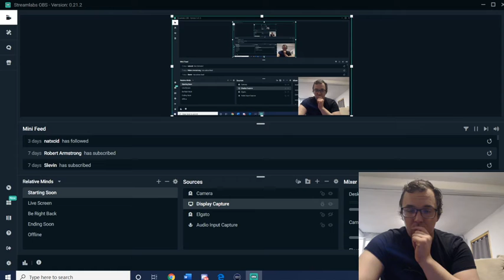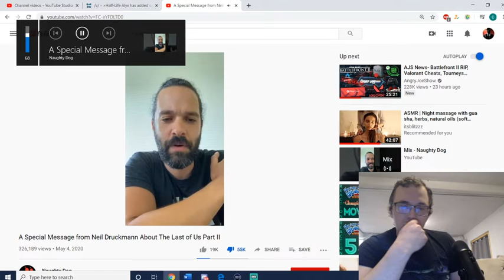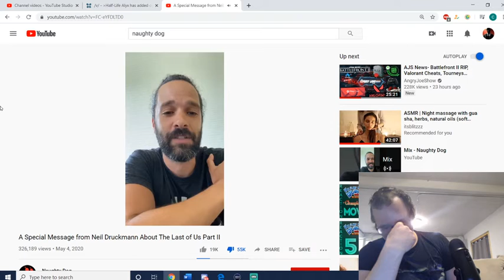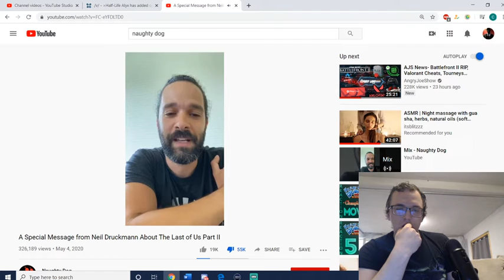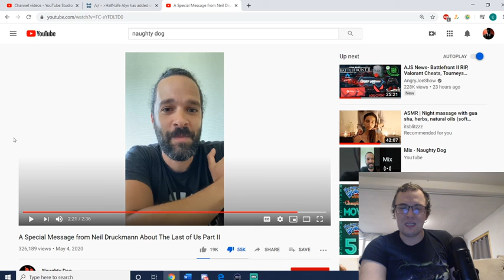Neil Druckmann attempts to damage control The Last of Us Part II!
"It's a video game. You have to play it."